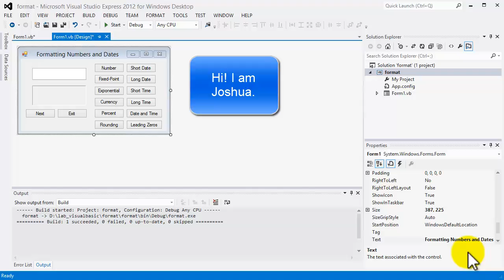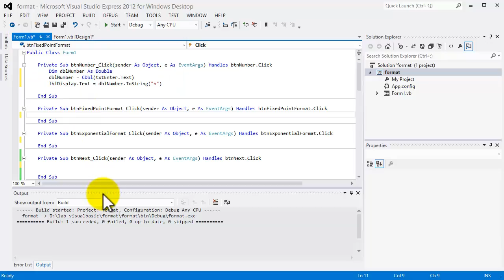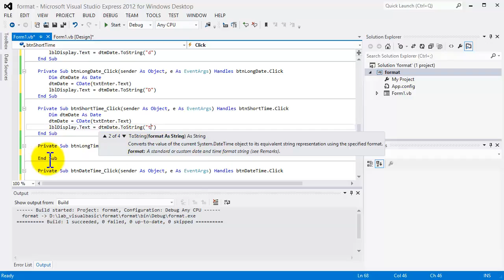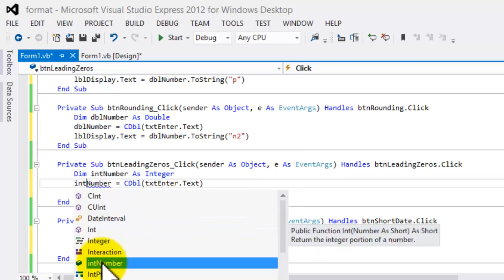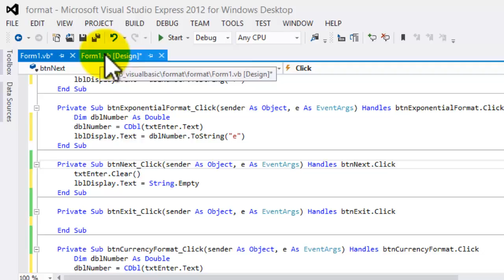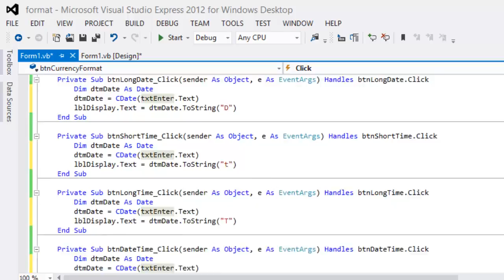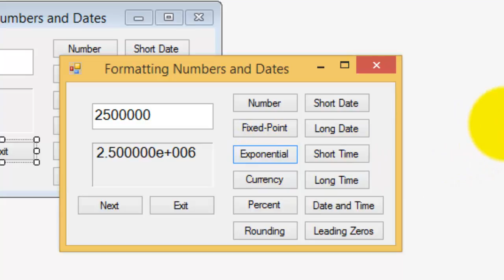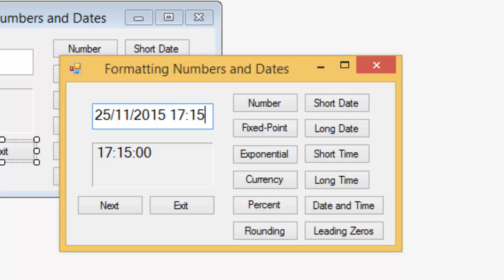Visual Basic Tutorial - Formatting numbers and dates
In this Visual Basic online tutorials video tutorial you will learn about formatting numbers and dates.
for free Visual Basic more online tutorials.